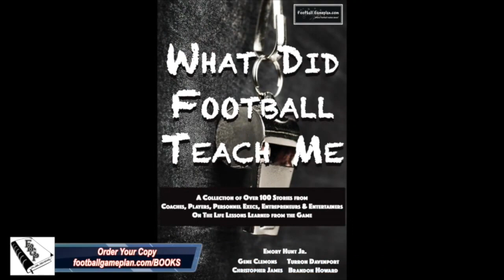FBGPU's Talkin Ball with The Czar: Jeff Filkovski, North Carolina Wesleyan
FBGPU's Talkin Ball with The Czar: Jeff Filkovski, NC Wesleyan